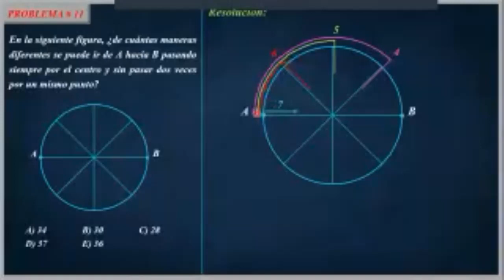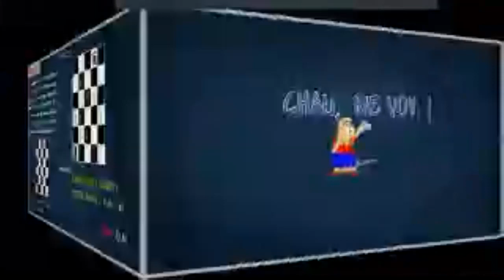CONTEO DE CAMINOS Y RUTAS I 3